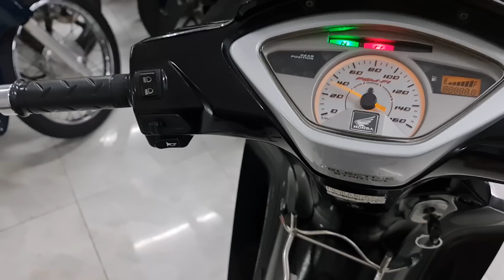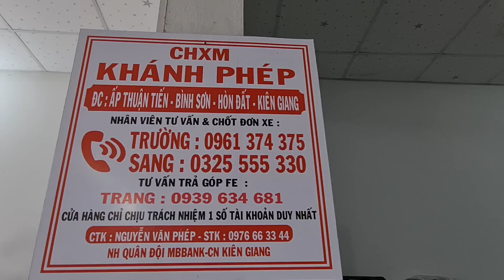Honda Future neo Fi 2009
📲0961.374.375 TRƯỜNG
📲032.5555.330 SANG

ĐẢM BẢO UY TÍN - CHẤT LƯỢNG - GIÁ CẢ HỢP LÍ